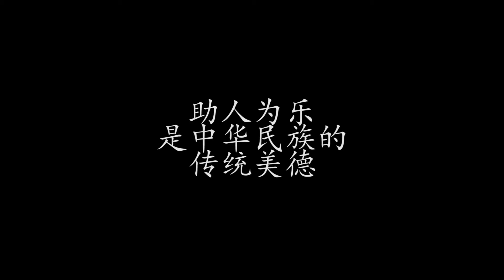农民工救助晕倒老人被开除，当他来到经理办公室，却看到熟悉的人